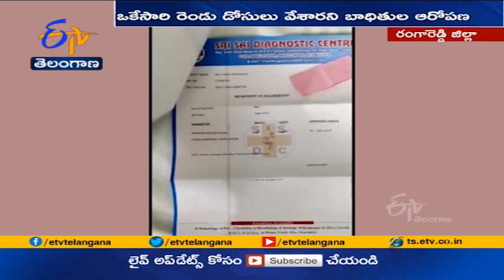Women Gets Wrong Vaccine Dose | Medical Staff Accused of Negligence | Hayathnagar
వైద్యసిబ్బంది నిర్లక్ష్యంతో యువతికి రెండు డోసుల కరోనా వ్యాక్సిన్  వేశారని బాధితులు ఆరోపించారు. ఈ ఘటన ఆలస్యంగా వెలుగులోకి వచ్చింది. రంగారెడ్ది జిల్లా హయాత్ నగర్ మండలం కుంట్లూరు రాజీవ్ గృహకల్ప కాలనీకి చెందిన లక్ష్మీ ప్రసన్న... బుధవారం వ్యాక్సిన్ వేసుకునేందుకు పెద్దఅంబర్ పేట్ లోని ZP పాఠశాలకు వచ్చింది. అక్కడ విధులు నిర్వహిస్తున్న పద్మ అనే నర్సు... యువతికి ఒక డోసు వ్యాక్సిన్ ఇచ్చిన తర్వాత... ఫోన్ రావడంతో... రెండో డోస్  ఇచ్చిందని బాధితులు చెబుతున్నారు. అనంతరం లక్ష్మీప్రసన్న కళ్లు తిరుగుతున్నాయని చెప్పడంతో... స్థానికులు వైద్య సిబ్బంది సాయంతో వనస్థలిపురం ఏరియా ఆస్పత్రికి తరలించి అబ్జర్వేషన్ లో ఉంచారు. ఆమె పరిస్థితి నిలకడగా ఉండటంతో ఆసుపత్రి నుంచి ఉదయం ఇంటికి పంపారు.